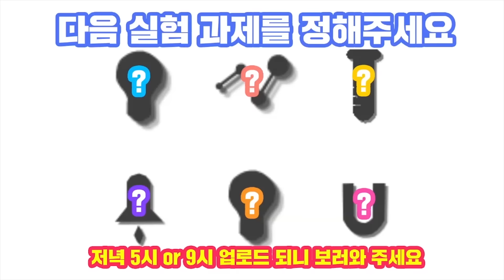계란 액체 괴물?! 드라이기로 계란을 익힐수 있을까?! [섭이는못말려]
드라이기로 계란을 익힐수 있을까?!